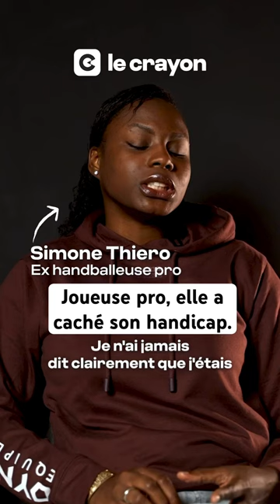Personne ne l’a remarqué.